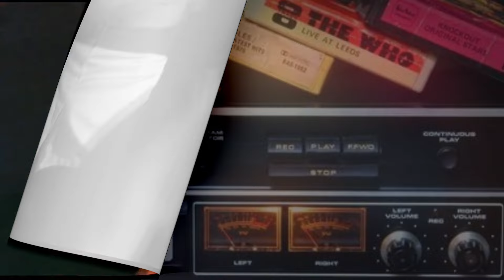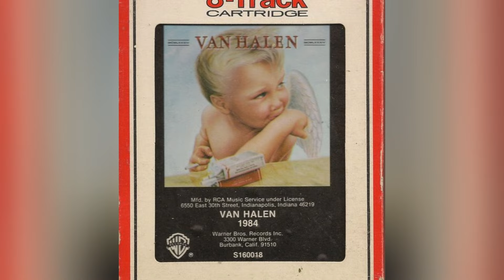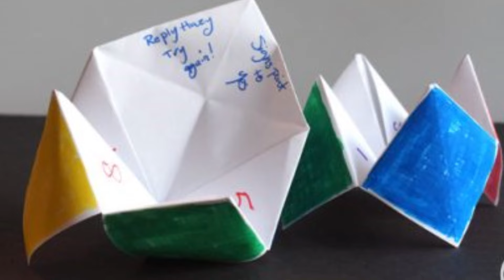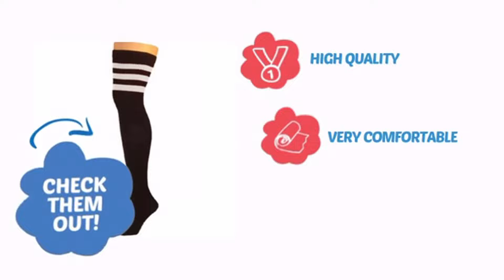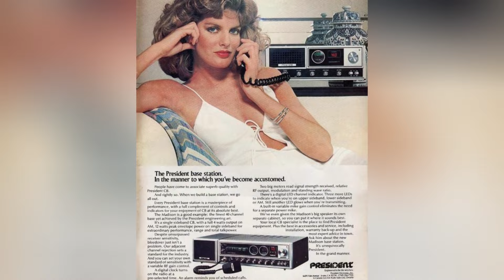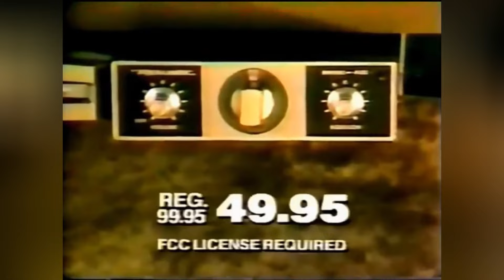Bringing the '70s Back to Life - Weird, Wild, Fun, Beautiful and Passionate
In this video you will see what life and fashion was like in the 70's when people wore hot pants, tube socks, permanents and danced the hustle and roller disco. You'll learn what things were popular and what things have faded into oblivion, such as 8-track tapes, CB radios and paper fortune tellers.
You will experience the carefree, fun and experimental atmosphere that prevailed in those days. This video is for those who want to remember their youth or learn more about the culture and history of the 70s.

Welcome to 'History and Memories' - your ultimate destination for a nostalgic journey through the Golden Age of America! 🇺🇸🌟 Dive into the captivating world of vintage treasures and timeless classics from the 50s, 60s, 70s, and 80s. 📽️🎶 Our channel is your history channel, where we unravel the tales of the past with history documentaries and explore the rich tapestry of American history. 📜✨ From 'Oldies but Goodies' soundtracks to rediscovering the cultural nuances of Native American heritage, our canal of nostalgia is your gateway to memories that transcend time. 🌈 Join us as we celebrate the charm of retro and vintage, weaving together the threads of history and memories for an unforgettable experience.

Watch the next episodes